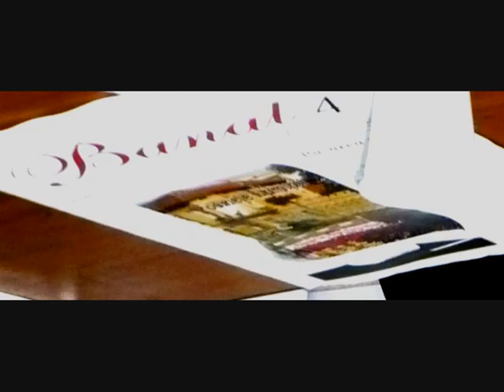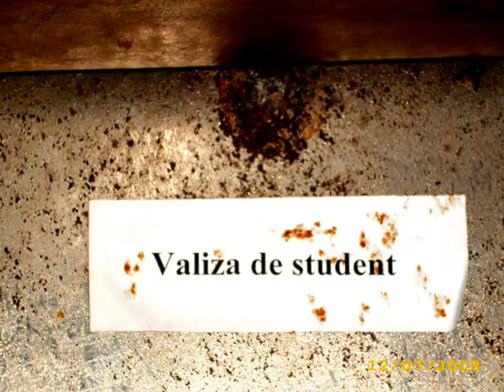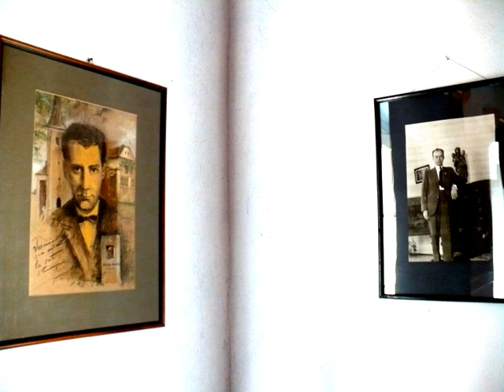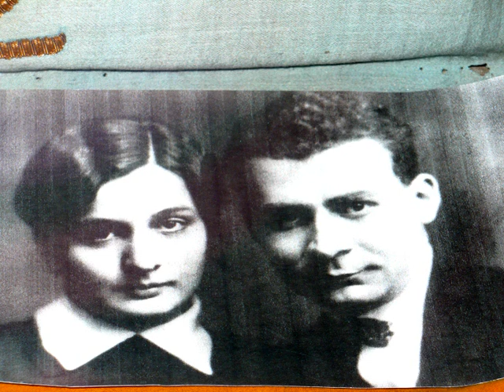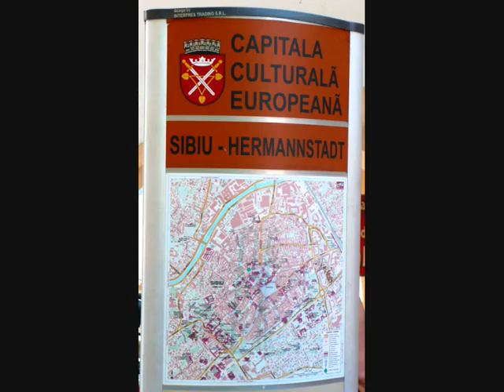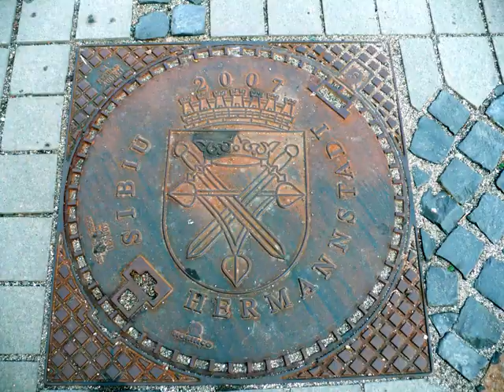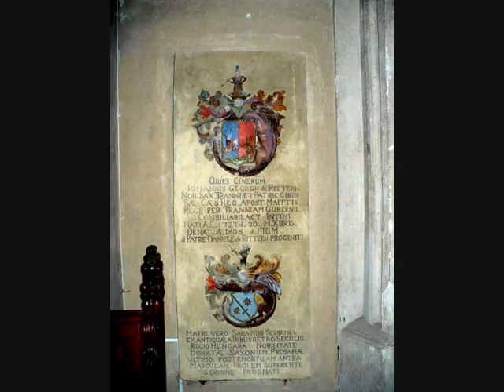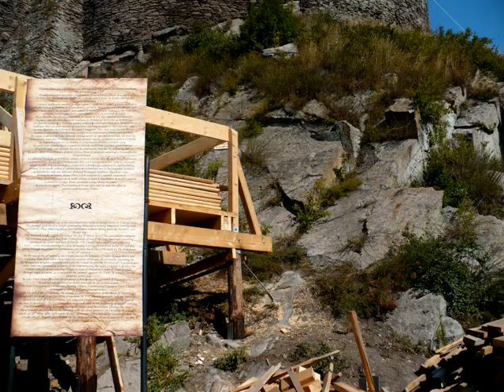Festivalul International Lucian Blaga Lugoj -2008- Biblioteca Municipala Lugoj-film1 Adriana Weimer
Festivalul Internațional „Lucian Blaga” Lugoj - ediţia 2008 - Biblioteca Municipală Lugoj - film (1) & foto by Alexandra & Adriana Weimer
Festivalul Internațional „Lucian Blaga” Lugoj - ediţia 2008 - Biblioteca Municipală Lugoj - lansarea antologiei de poezie a festivalului, festivitatea de premiere la Biblioteca Universităţii Europene "Drăgan" Lugoj - au participat: Livius Petru Bercea, Cristian Ghinea, Constantin Buiciuc, Constantin-Tufan Stan, Henrieta Szabo, Simona Avram, Adriana Weimer, Ionel Panait, Nicolae Laietiu, Calin Chincea - şi excursia iniţiatică cu câştigători ai acestei ediţii la: Casa Natală "Lucian Blaga", la mormântul lui Lucian Blaga şi al Corneliei Blaga Brediceanu (Lugoj) din Lancrăm - Sebeş-Alba, la Sibiu şi la Cetatea din Deva (coordonatori: Adriana Weimer şi Gheorghe Oniga) - film (1) & foto by Alexandra & Adriana Weimer